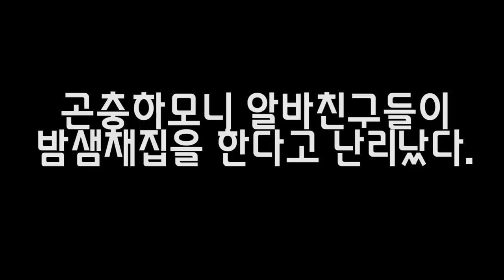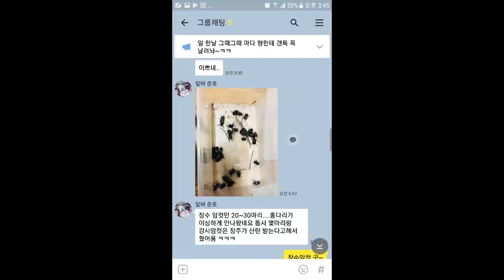귀찮게 좀 하지마.....정신차려보니 산타고 있네...ㅋㅋㅋㅋㅋㅋ[정브르]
우리 알바친구들이 야간에 채집을 간다고 해서 일도 많이 도와주겠다 대려다 줄려고 나왔습니다~!! 춘천은 너무 힘들고 ㅋㅋ 가까운 수원 대려다줬네요.

참고로 장난식으로 촬영한것이니 여러분들 화내지마세요!ㅋㅋㅋ